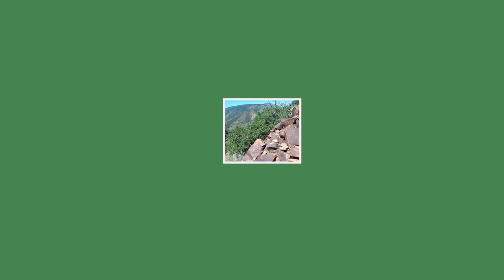Jackrabbit: America's unloved meat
Everybody says jackrabbits are no good for food. But if you ask the haters when they ate it last, you will inevitably get the answer, 'never'. Well, I put it to the test...and I'm still alive after more than a week! 'Miracle?', you ask? No. Just safe handling and thorough cooking. Check it out